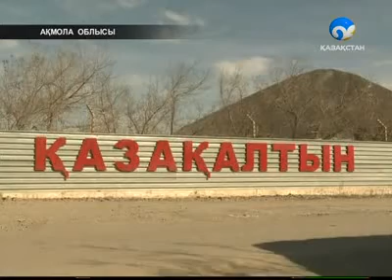Арқалағаны - алтын, жегені -- жантақ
Астанамен арасы 200 шақырым Бестөбе ауылы алтынның үстінде отырса да, қазыналы өңірдің халқы қажып-ақ отыр.